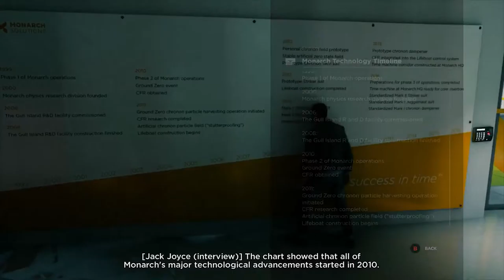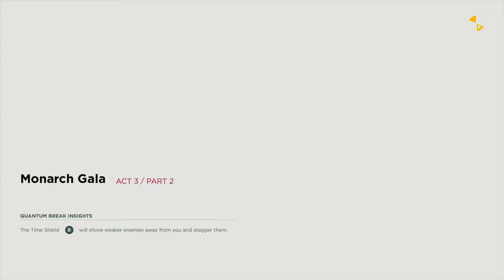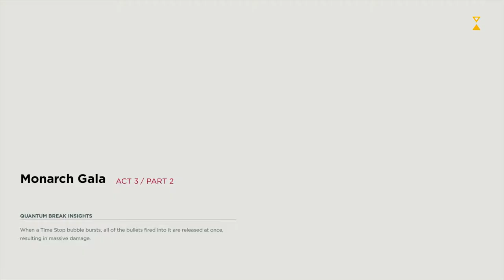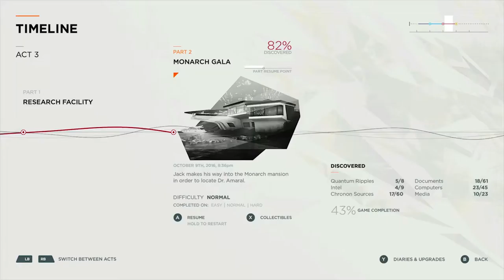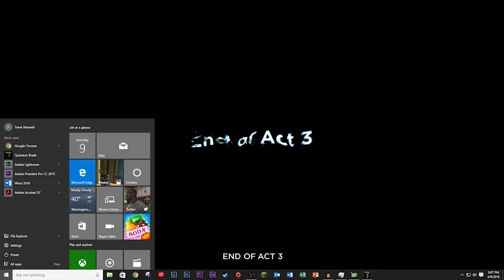Quantum Break Act 3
Hey there!

When time breaks down, and the worlds ending, who you gonna call? Shawn Ashmore!!!

Quantum Break is an action-adventure third-person shooter video game developed by Remedy Entertainment and published by Microsoft Studios, released for Microsoft Windows and Xbox One.
Make sure to check out this amazing game for Xbox One and for Windows 10. But be warned, recommended specs for this title are insane. Ultra recommends a GTX 6gb GPU and 16gb of ram. Have fun!